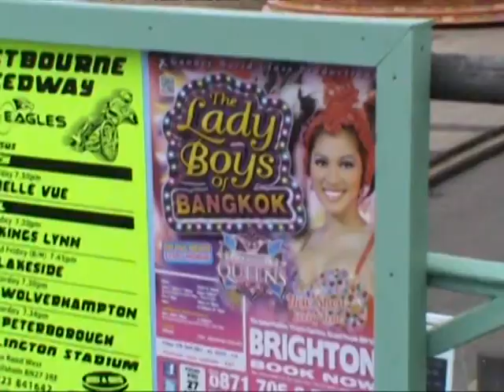DAVO'S DIARY: Brighton 1-1 Birmingham (21/4/12)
Our first trip to Brighton & Hove Albion in 16 years sees Blues secure the point needed for a play-off place.